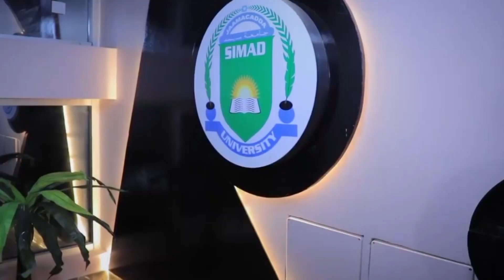Simad University Opens A New Campus In Downton Mogadishu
Simad University has launched a new campus in downtown Mogadishu at the Soobe junction. The opening ceremony was attended by former president Hassan Sheikh Mohamud, university alumni among other dignitaries.